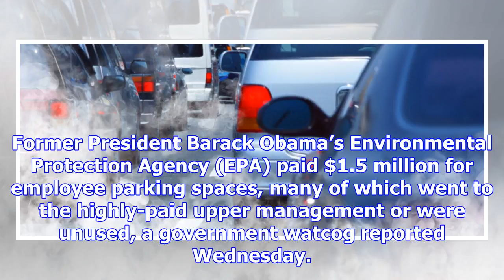Obama’s epa spent $1.5 million so employees could hurt air quality driving to work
Former President Barack Obama’s Environmental Protection Agency (EPA) paid $1.5 million for employee...